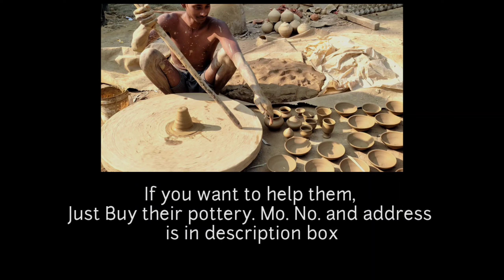😥बारिश से घर टूट गया | लडक़ी को भी साँप ने काट लिया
Hello Family,
                 Hope all going good. Maine apne channel @bhukhepet  me ek video dali thi jisme ek vikas ji jo ki mitti ke bartan banane ka kam kar rahe hain ,main link bhi description me de dunga . unhe ka ghar barish me gir gya aur unki behan ko bho saap ne kaat liya jisse uski death bhi ho gya. so friends main bas itna kahunga ki aap channel ko subscribe kare ya nahi bas video ko share kar de jisse ki inhe mitti ke bartan banane ka koi aise contract mile jisse inki sari problems door ho jaye.
                      thanks.

Address:-Sikathiya (Kanpur to Prayagraj Road)